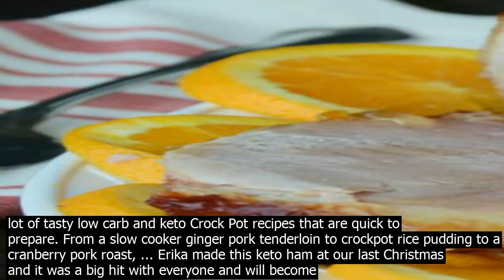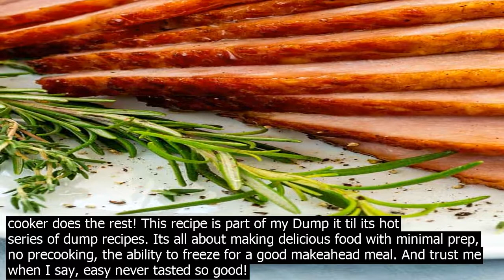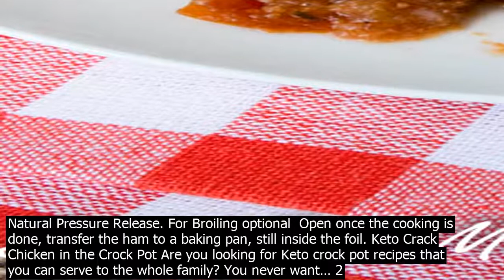Ham in crock pot keto keto recipes low calorie recipes ... my ham didnt quite fit in the c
Keto Recipes Low Calorie Recipes ... My ham didnt quite fit in the crock pot, to I tightly covered the top of the crockpot with aluminum foil and rested the lid on top, and it cooked just fine. A great way to cook ham! I will definitely use this one again, especially at … · Home / Recipes / Keto Dinners / Crock Pot Ham Cauliflower Potato Stew. Crock Pot Ham Cauliflower Potato Stew. Published Dec 4, 2015 · Modified Jul 2, 2020 by Lisa MarcAurele 32 Comments This post may co.ntain affiate links. See Disclosure · Crock Pot Ham is my favorite holiday ham recipe! Just 4 ingredients and can be made in the crockpot or Instant Pot. Brown sugar and pineapple provide a sweet, tangy flavor to the ham. Quick easy slow cooker ham recipe that takes just minutes to prepare and yields tender, flavorful and juicy ham. Pin 4.7K. Share 1.1K. Tweet. Heating up a precooked ham in a CrockPot isnt recommended because it could cause you to fall sick. You can use a crockpot to keep the heated ham warm instead. Heating up a precooked ham in a CrockPot isnt recommended because it could cause you to fall sick. You can use a crockpot to keep the heated ham warm instead. · Keep it simple for the holidays! A Crock Pot Ham with Cola Glaze is a classic Southern dinner recipe to feed a crowd. The moist, flavorful precooked ham is warmed in the slow cooker and basted with a sweet, spiced glaze made from brown sugar, mustard and Coke! · Keto Ham and Bean Soup. PUBLISHED December 10, 2019 · MODIFIED May 29, 2020 · BY Urvashi Pitre · 980 words. · About 5 minutes to read this article.· This post may co.ntain affiate links · As an Amazon Associate, I ea.rn from qualifying purases· 12 Comments Ham Cabbage Soup will warm you up on a chilly fall day! This recipe is perfect for Modified Ketogenic Therapies, MCT Oil Diets, and Modified Atkins Diets. 5 simple and very inexpensive ingredients are simmered on the stove or quickly prepared in a pressure cooker, such as the Instant Pot.If you have one of these appliances, this soup can be made in as little as 30 minutes from start to finish! Fresh herbs tend to get brown in the crock pot. Choose the right size for your crockpot, or adjust the recipe accordingly. You shouldnt over or under fill the slow cooker. Filling it about ¾ is perfect. Seriously set it and forget it! ... Easy Slow Cooker Keto Pot Roast Recipe. · 13 Keto CrockPot Recipes for Easy LowCarb Meals Written by Collier Sutter on December 4, 2018 The biggest wall you hit on the keto diet or most diets, for that matter is finding the motivation ... Keto and Low Carb Crock Pot Recipes. Let the crock pot do the cooking while you spend your time doing more important things. Theres a lot of tasty low carb and keto Crock Pot recipes that are quick to prepare. From a slow cooker ginger pork tenderloin to crockpot rice pudding to a cranberry pork roast, ... Erika made this keto ham at our last Christmas and it was a big hit with everyone and will become the way ham is done at her family Christmas from now on. Keto Ham for Easter Since posting this recipe in December 2017 we have become aware that glazed ham … · Ham– The be part about this recipe is it can be used with any ham! I have even done it with a tiny 2 pound ham that was on sale. Typically, I use a spiral ham because its easy to cut and get lots of juice inside. But you can use boneless, bonein, spiral or uncut! As long as it can fit in the crock pot … · Make this Crock Pot Ham! Just 5 minutes of wor.k for you and the slow cooker does the rest! This recipe is part of my Dump it til its hot series of dump recipes. Its all about making delicious food with minimal prep, no precooking, the ability to freeze for a good makeahead meal. And trust me when I say, easy never tasted so good! christmas ham recipe crock pot Crock pot,Christmas,Ham,Precooked ham,Coca cola brown sugar glaze,Ham glaze,How to make a glaze for ham,Cooking Easy,Recipes,Christmas dishes,Kitchen,Crock pot recipes,How to warm a precooked ham,Precooked ham recipe,Holiday recipes,Holiday ham,Coca Cola brown sugar glaze recipe,Richard,Richard in the kitchen · Crock Pot Brown Sugar Pineapple Ham is the easiest way weve ever made a boneless ham! Its so easy to serve a crowd right out of the slow cooker! Serve this easy ham with F a rmhouse Mashed Potatoes and Scalloped Country Corn or Jiffy Corn Casserole for an easy and memorable holiday meal or weeknight family meal. · When it is time for the Christmas ham recipe, this crock pot maple ham recipe is sure to be a family favorite and easy to prepare. With just three ingredients in addition to the ham, it is so simple, perfect for busy holiday dinners. · Crockpot Breakfast Casserole is easy to cook, made from pantry staples, can be prepped ahead the night before and freezer friendly. Youll